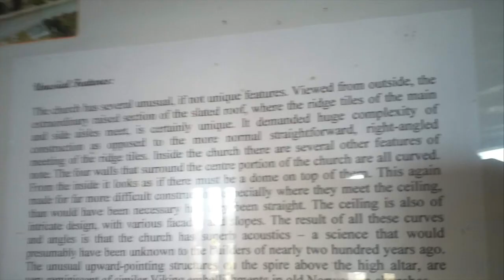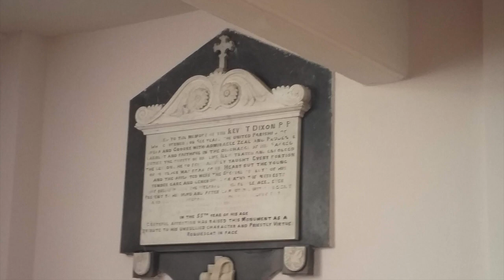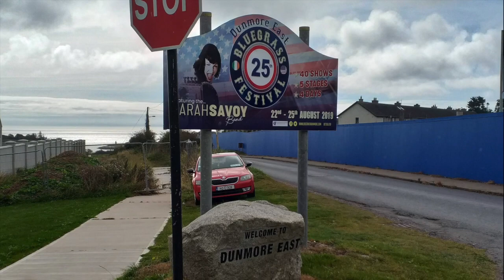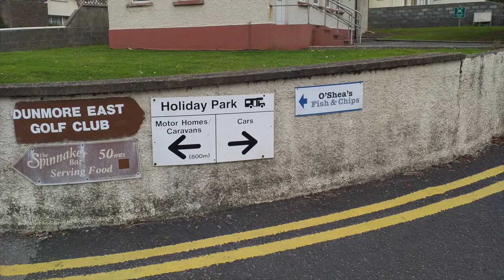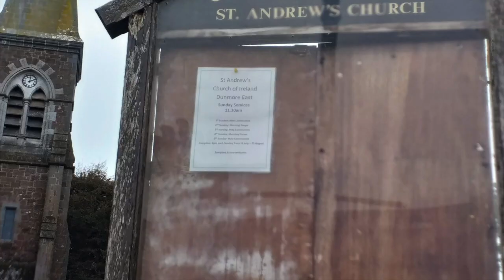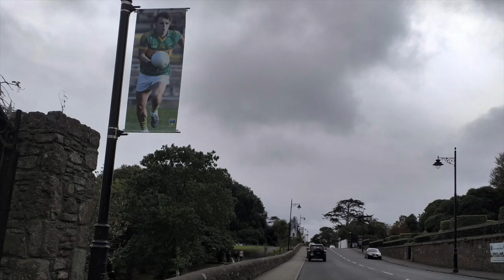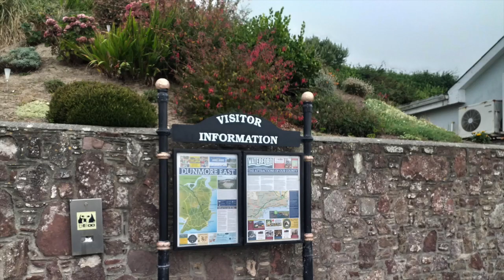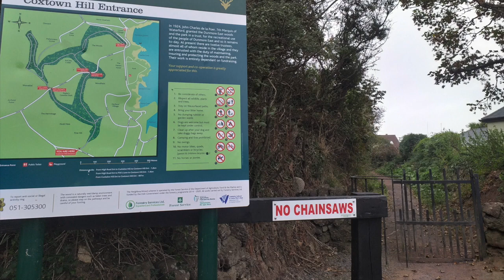A visit to Dunmore East, Co Waterford in 2019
A slideshow of photos I took during my visit to Dunmore East in County Waterford on Monday 16th September 2019.

Dunmore East (Irish: An Dún Mór Thoir) is a popular tourist and fishing village in County Waterford. Situated on the west side of Waterford Harbour on Ireland's southeastern coast, it lies within the barony of Gaultier (Gáll Tír – "foreigners' land" in Irish): a reference to the influx of Viking and Norman settlers in the area. Dunmore East had a population of 1,808 in the 2016 Census.

Iron Age people established a promontory fort overlooking the sea at Shanoon (referred to in 1832 as meaning the 'Old Camp' but more likely Canon Power's Sean Uaimh, 'Old Cave') at a point known for centuries as Black Nobb, where the old pilot station now stands, and underneath which a cave runs. Henceforth the place was referred to as Dun Mor, the Great Fort.

Fish was an important part of the people's diet, and for hundreds of years a fishing community lived here.

In 1640, Lord Power of Curraghmore, who owned a large amount of property in the area, built a castle on the cliff overlooking the strand about two hundred metres from St. Andrew's Church. The castle was falling into ruin by the middle of the next century and now just one tower remains.

The old church of Killea (Cill Aodha — Aodh's Church, Aodh is Irish for Hugh) is thought to have been built in the twelfth century and one wall still stands, opposite the Roman Catholic church of The Holy Cross, at the top of Killea hill.

In Smith's history of Waterford, the village was mentioned as being a fishing port about the year 1745. The fishermen's homes were situated in the Lower Village near the Strand Inn and boats were launched from the slip at Lawlor's Beach before the harbour was built. There is mention of a fleet of fifty fishing boats working from Dunmore East in 1776.

In 1812 a decision was made at Westminster to create an entirely new landing point for passengers and mails coming to Ireland from London and southern England. The location selected was Dunmore East and £118,000 was set aside for the erection of a pier there. In 1814 dramatic changes took place when Alexander Nimmo, the Scottish engineer (builder of Limerick's Sarsfield Bridge) commenced work on the new harbour at Dunmore to accommodate the packet station for ships, which carried the Royal Mail between England and Ireland. The work consisted mainly of a massive pier or quay with an elegant lighthouse at the end. Nimmo's original estimate had been £20,000 but at the time of his death in 1832 about £93,000 had been spent and the final cost was £108,000. By then (1837) the harbour had started to silt up, and the arrival of steam meant that the winding river could be negotiated easily, so the packet station was transferred to Waterford.

The great sheltered harbour then constructed meant that Dunmore East was to gradually become an important fishing port. It also then developed into a very popular tourist resort and it is now a favourite port of call for large cruise liners visiting the south east of Ireland.

The Haven Hotel, formerly the Villa Marina, was a holiday home built by the Malcolmsons, who were involved financially in the American Civil War. The Fisherman's Hall in the village was also built by the family for fishermen to mend their nets.

Dunmore East is home to many sporting clubs from sailing to Gaelic Football. Gaultier GAA which focuses primarily on Gaelic Football is located just outside the village, across the road from Dunmore FC soccer club. Gaultier were founded in 1927 and compete in the Waterford Senior Football Championship as well as catering for over 100 juvenile members. Dunmore FC were founded in the 1970s initially before being re-established in the early to mid 2000s. The sailing club was founded in 1934.

The harbour is one of the five designated National Fishery Harbours, and has the second highest figure for fish landings after Killybegs. In the summer months it is popular with visiting yachts which have a designated pontoon. A plan was developed in 2005 by Waterford County Council to expand the harbour to accommodate more recreational marine activities. However that plan appears to have been shelved due to lack of funding.

The first official woman crew member in a Royal National Lifeboat Institution (RNLI) Lifeboat was based at Dunmore East.

Suirway operate a bus route linking Dunmore East to Waterford City. Dunmore East is located at the end of the R684 Regional Route.

Holy Cross Roman Catholic Church is located in Killea in the north of Dunmore East. It dates from 1817. The terrazzo floor was installed by Canon Michael Leahy in the late 1960s. An entry porch was added to this church in the late 1970's by James Aylward.

St. Andrew's Church of Ireland in Dunmore East was built in 1817. The tower and spire were completed in 1881. The spire stands at 115 feet.